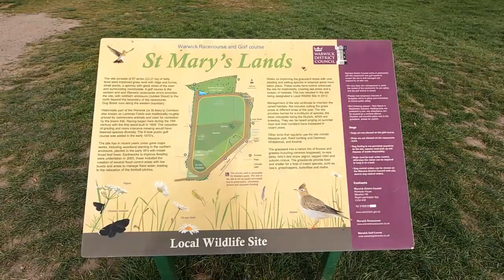Warwick Caravan & Motorhome Club Site.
My Norwich Terrier Dogs First Trip Out In My Motorhome.